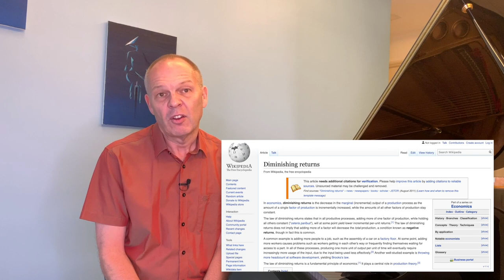Should you master every piece on piano?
This video takes a look at whether we should always try to master every piece we learn on piano.  There is a school of thought that says we should, but I'm not convinced - at least not in the way we are generally told to attempt it.  Don't get me wrong, I'm not saying sloppy playing is OK - in fact, I'm saying just the opposite.   Ultimately, our goal is to be the best pianists we possibly can and play the music we love in the best way we possibly can.

To illustrate my point, I'm using the standard four stages of mastery:
Unconscious Incompetence
Conscious Incompetence
Conscious Competence
Unconscious Incompetence
and applying them to the process of learning a piece on piano.

Can you guess which one I think we should aim for?  Participate in the poll in the video

Let me know below what you think.

Resources mentioned in the video:
Play It Again, an Amateur Against the Impossible by Alan Rusbridger
My video on creating a Play Along Piano version of Ave Maria over Bach's C Major Prelude - including a link to a free download of an MP3 to use at home